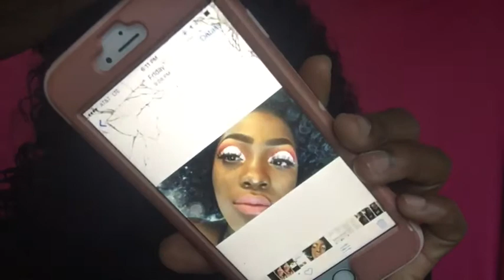THE FUNNIEST SNAPCHAT TAKEOVER EVER😂😂😂 THIS GIRL TRYNA COME FOR ME😂😂